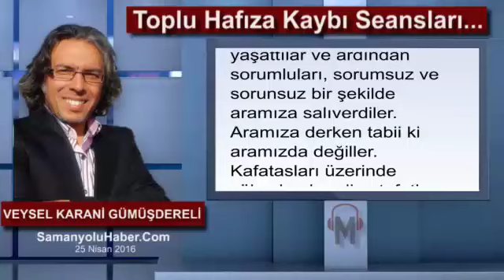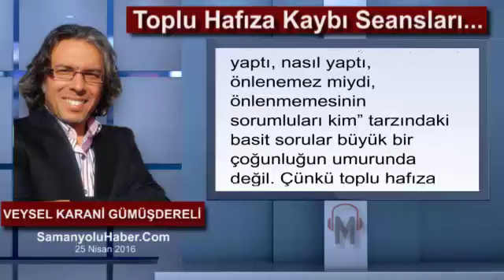Veysel Karani Gümüşdereli - Toplu Hafıza Kaybı Seansları...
Hastalık boyutuna geçmediği sürece hayatın akışına olumlu etkilerinin olduğu muhakkak.  Unutmadan yaşamak insanı bir çok yönden çıldırtabilir zira.

İnsan yaşadığı acıları, travmaları bu sayede geride bırakıp hayatına devam edebilir. Bu yüzden bir savunma mekanizması olarak kabul edilebilir ve tamamen insani bir durumdur. Ancak toplumsal hafıza unutkanlığa kurban edilemez. Unutkanlık toplumsal hafızada geçerli olamaz.

Yaşanılan ortak acılar, hüzünler, korkunç olaylar bir sonrakiler için ders niteliğinde olmalıdır ki tekrarlanmasın ya da erken tedbir alınabilsin. Sevinç ve gurur kaynağı hadiseler de yeniden yaşanabilsin... Birlikte yaşamanın güzelliğinin ortaya çıkması için bu gereklidir.

Ancak ülkemizde bu durum maalesef olması gerektiği gibi yürümüyor. Yaşanan acılar hemen rafa kaldırılıyor, felaketler olmamış gibi davranılıyor, hemen üstü örtülüyor. Böylelikle sorumlular da hesap vermekten kurtuluyor.